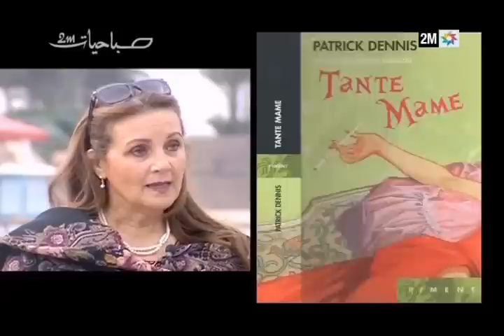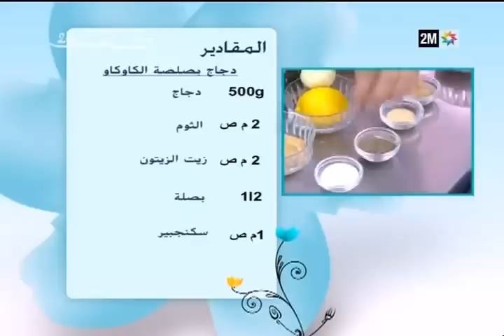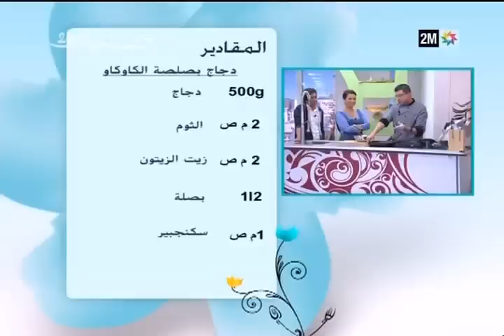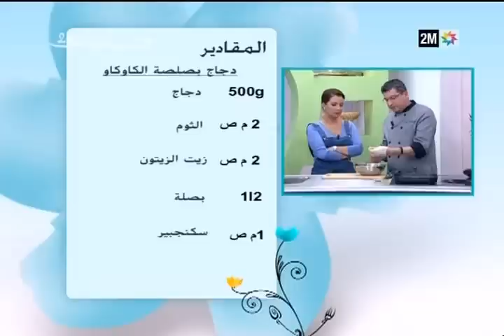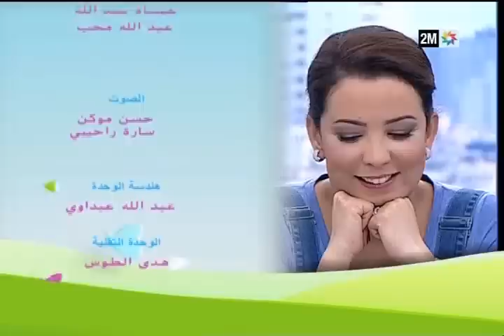صباحيات - صباحيات : الثلاثاء 2 فبراير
Houda JENNANE  Astuce pour réaliser des pots pour les plantes à base de la récupération de bidons de détergents.
Nabil AYACHI « Saykouk »
Chef ELHADI Recette Poulet
Ghizlane MEKOUAR Maquillage spécial Saint-valentin